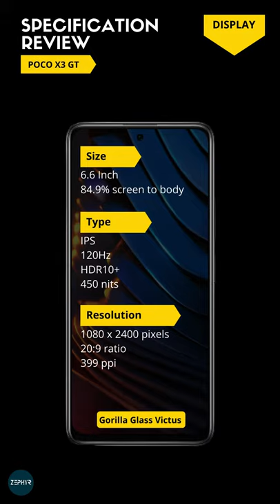Poco X3 GT 5G Short Review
Beli Poco X3 GT 5G

Poco X3 GT 5G Specification
Poco X3 GT 5G Design
Poco X3 GT 5G Display
Poco X3 GT 5G Features
Poco X3 GT 5G Camera Test
Poco X3 GT 5G Unboxing
Poco X3 GT 5G PUBG Test
Poco X3 GT 5G Gaming Test
Poco X3 GT 5G Charging Test